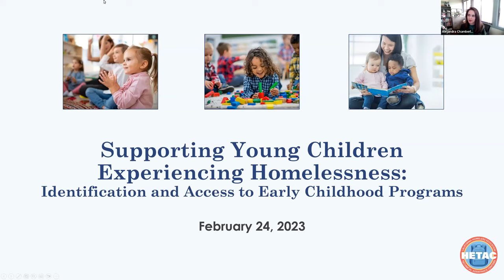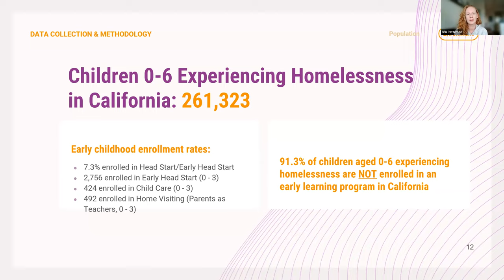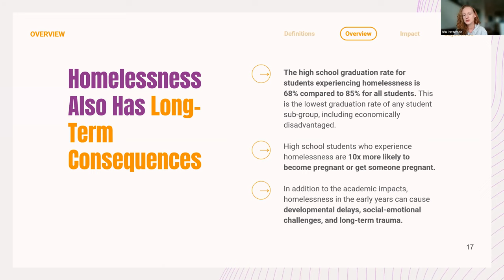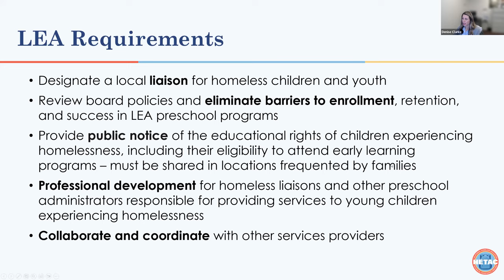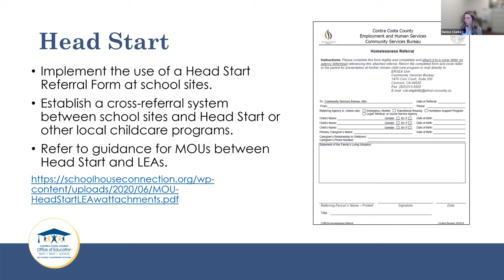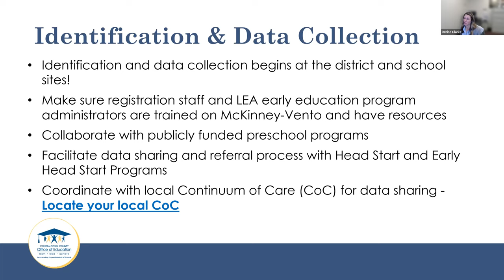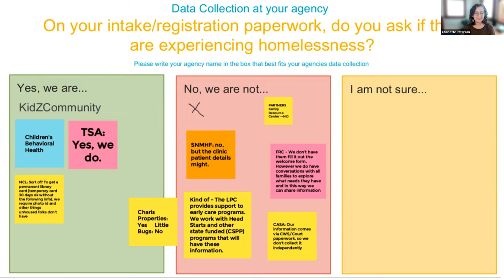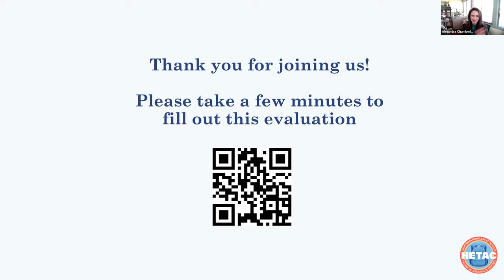Supporting Young Children Experiencing Homeless - Hetac Webinar 2-24-23